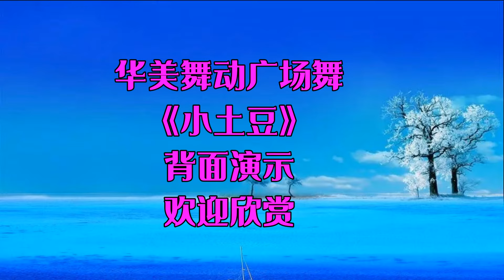Ca khúc “Little Potato” chiếm lĩnh màn ảnh chỉ sau một đêm và được yêu thích đến vậy.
【華美舞動廣場舞】
Xin chào, đây là Huamei Square Dancing
Tại đây bạn có thể học cách khiêu vũ.
vui lòng đăng ký và nhấn chuông ở góc trên bên phải để xem thêm video khiêu vũ tài khoản Facebook của tôi
Hãy ủng hộ kênh bằng cách trở thành thành viên của kênh nhé
Video này hoàn toàn tuân thủ Nguyên tắc cộng đồng của YouTube và không có vi phạm nào.